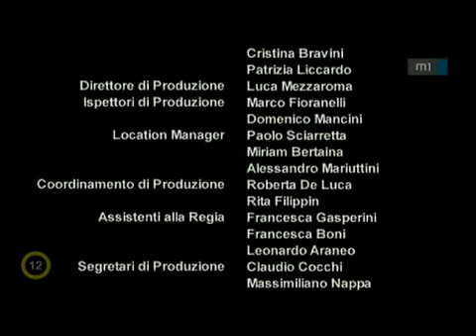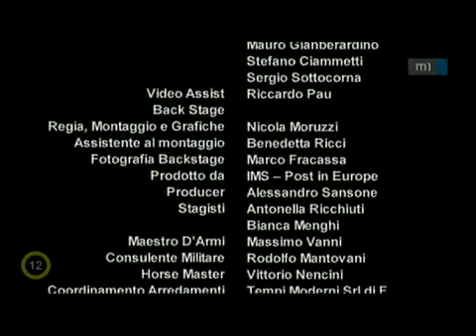Elisa lánya-Visszatérés Rivombrosaba 11 rész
Romantikus sorozat